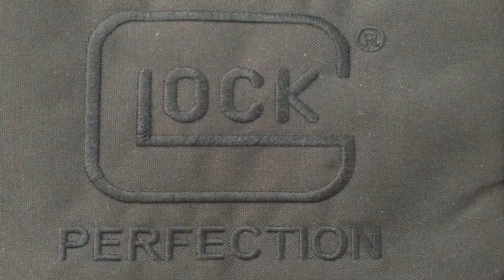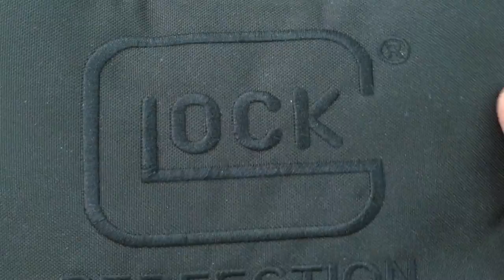VT 17 Case para Acomodar 1 Pistola Curta e 1 Carregador